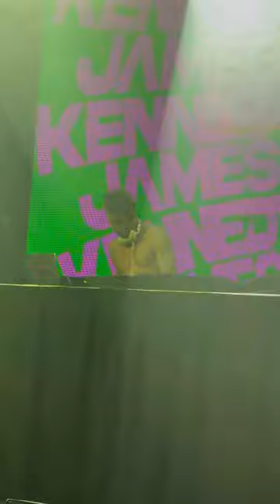James Kennedy - LIVE DJ Set in London, Ontario (2024)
Here's a collection of videos I took of James Kennedy's DJ set at London Music Hall in London, Ontario on March 6th, 2024.

JAMES MF KENNEDY!!! This night was definitely NOT about the pasta and instead about good vibes all around. James kicked off his set with the Vanderpump Rules theme song and the crowd went nuts. My friends and I made matching shirts and even got one to James, through many many attempts. He took some time at the end of his set to come say hi and take pictures with the fans and he was so nice and grateful. I do wish he would've played more VPR hits though because 'Good As Gold' would've went so hard.